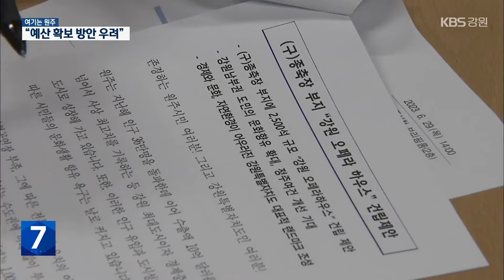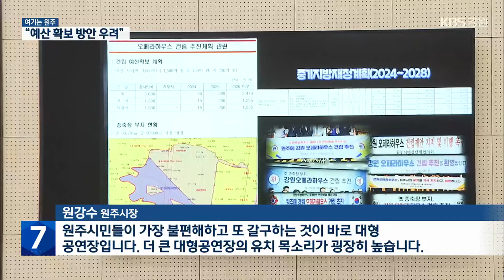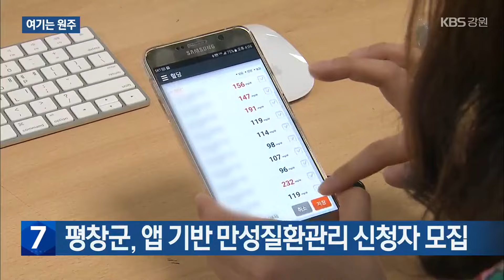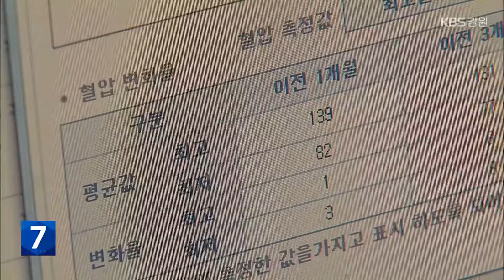[여기는 원주] 원주 오페라하우스 건립 “예산 확보 방안 우려” / KBS 2023.12.18.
[앵커]

 원줍니다.

 원주시는 올해, 옛 종축장 부지에 오페라하우스를  건립하겠다는 계획을 밝혔습니다.

 문화예술 인프라를 확충해  지역의 가치를 높이겠다는 건데요.

 막대한 사업비부터  운영 예산 확보 방안이 뚜렷지 않다는 우려가 이어지고 있습니다.

 하초희 기자기 보도합니다.

 [리포트]

 원주시 반곡동에 있는  강원도 옛 종축장 땅입니다.

 활용방안을 놓고 강원도와 원주시, 강원도개발공사 간 이견이 있어 30년째 활용을 못 하고  방치되고 있습니다.

 올해 원주시는 이곳에 2,500석 규모의 대형 공연장을  조성하겠다고 밝혔습니다.

 지역 문화기반을 확충해  인구 유출을 막겠다는 겁니다.

 하지만 사업을 시작도 전에,  여러 우려가 나옵니다.

 가장 먼저 나오는 건 돈 문젭니다.

 원주시는 사업비 3,000억 원 가운데  절반을 국비로 충당한다는 계획입니다.

 하지만 울산, 인천, 부산 등  앞선 오페라하우스 추진 과정에서 국비가 지원된 사례는 한 건도 없습니다.

 당장, 예비타당성 조사를 위해  강원도와 원주시가 신청한 국비 15억 원도 반영 여부가  불투명합니다.

[손준기/원주시의원 : "국비를 따려면 어쨌든 이 오페라하우스가 국제적으로 공공성을 가져야 된다는 거죠. 우리가 원주시민들이 원한다 원주시민들이 원하고 인근 도시들이 원한다가 아니라..."]

 운영에도 한 해  수십억 원이 들 것으로 전망되지만,  이 역시 뾰족한 대책이 없습니다.

 원주시는 강원도가  운영에 참여하면 된다는 설명이지만, 강원도와 아직 합의된 게 없습니다.

[원강수/원주시장 : "원주시민들이 가장 불편해하고 또 갈구하는 것이 바로 대형 공연장입니다. 더 큰 대형공연장의 유치 목소리가 굉장히 높습니다."]

 원주시는 일단, 내년 국비 확보에 주력하고, 장기적으로는  내실 있는 운영을 위한 방안 마련에 나서겠다고 밝혔습니다.

원주시 “택시부제 해제…영업 택시 늘고, 수입 감소”

원주 지역 택시 부제 해제 이후 영업 택시 수는 늘고, 운전자 수입은 준 것으로 나타났습니다.

원주시는 1년 전, 택시 부제를 전면 해제한 이후 영업 대수가 하루 평균 960대에서 1,190대로 23% 증가했다고 밝혔습니다.

이에 따라 이용객의 승차난이 상당 부분 해소됐다고 설명했습니다.

반면, 운전자 평균 수입은 하루 평균 18만 5,000원에서 15만 원으로 19% 감소했습니다.

횡성군, 겨울철 야영장 안전 관리 실태 점검

횡성군이 겨울철 야영장 안전사고를 예방하기 위해 이달(12월) 29일까지 지역의 12개 야영장을 대상으로 안전 점검을 합니다.

점검 내용은 글램핑 등 야영시설 안전 상황과 주요 시설 소화기 비치 여부, 전기와 가스 사용 규칙 준수 여부 등입니다.

이번 점검에서는 화장실 등 야영장 내 공용 시설에 대한 불법 촬영 장치가 있는지도 함께 확인합니다.

영월군, 난임부부 교통비 지원 등 인구정책 조례개정

난임 부부 지원 강화 등을 담은 개정 영월군 인구정책 기본 조례가 내년 1월 1일부터 시행됩니다.

이에 따라, 영월에 반 년 이상 주민 등록을 둔 난임부부는 난임 시술 한 건당 교통비 30만 원을 지원받을 수 있습니다.

또, 두 자녀 이상을 둔 가정에 대학생이 있을 경우 대학 생활 안정 지원금 100만 원을 지원합니다.

평창군, 앱 기반 만성질환관리 신청자 모집

평창군이 이달(12월)까지 앱으로 만성질환을 관리해주는 서비스의 신청자를 모집합니다.

신청 자격은 당뇨나 고혈압 환자, 또는 위험군에 속한 평창 주민 1,000명입니다.

대상으로 선정되면 건강관리 앱을 통해 건강 위험 예측 정보와 맞춤형 교육 안내 등을 받을 수 있습니다.

이 사업은 내년 한 해 시범 운영을 거쳐 확대 여부가 결정됩니다.